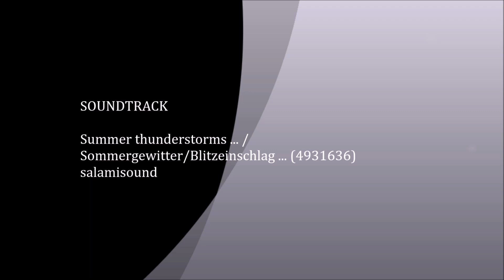Wasser steigt Raubfischzeit????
Wir haben Dezember, eisige Luft. Das Wasser in der Mosel steigt. Jetzt sollten die Raubfische aus der Strömung in die ruhigen Bereiche am Ufer sich aufhalten. Mit Gummifisch und Jiggen möchte ich die Räuber auf die Schuppen legen. Aber irgendwie kommt es anders.